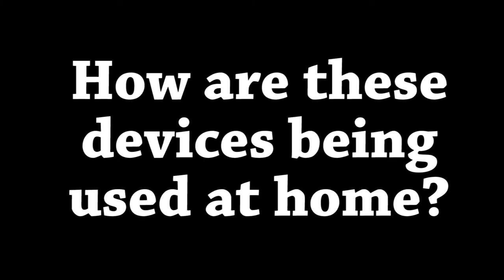Teacher, Aston University Engineering Academy (AEUA) - BeLF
Dan Locke-Wheaton, Deputy Head, Aston University Engineering Academy,
 talks of how the iPad scheme works in reality with students in secondary Education